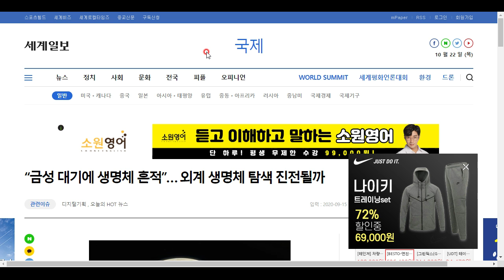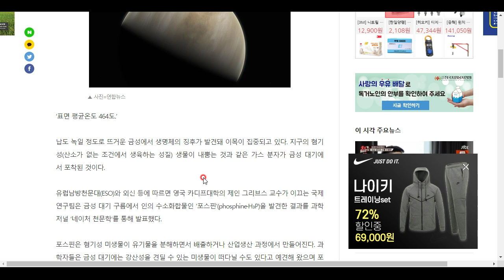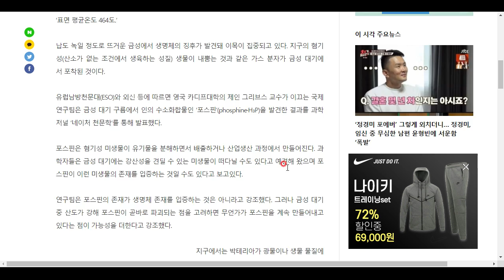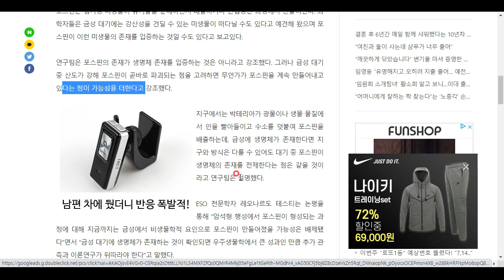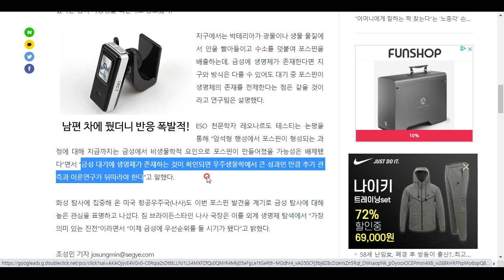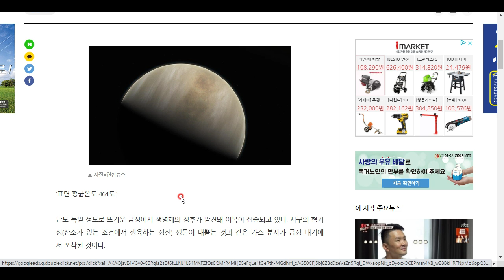금성의 대기에서 생명체의 흔적이 발견됐습니다.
포스핀 개스가 발견됐다고 하네요!!!